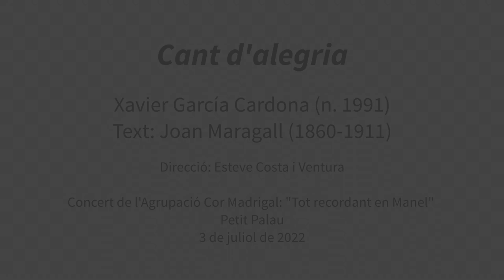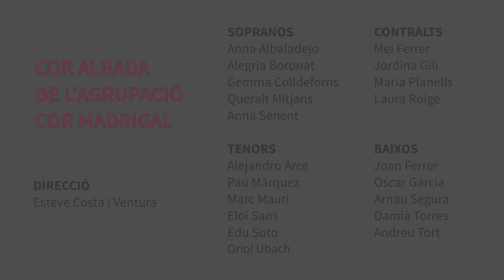Cant d'alegria (Xavier García Cardona) | Cor Albada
3 de juliol de 2023 - Concert de l'Agrupació Cor Madrigal al Petit Palau, en homenatge a Manel Cabero i Vernedas

Direcció: Esteve Costa i Ventura